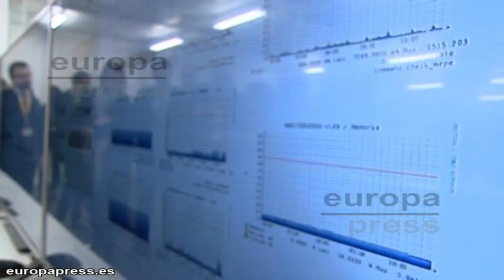Así será el dispositivo para las elecciones del 20D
Un total de 172.458 ciudadanos se encargarán este domingo de atender las casi 57.500 mesas electorales repartidas por todo el país para las elecciones generales de este domingo, una labor por la que cobrarán cada una de ellos 62,61 euros, la misma cifra que hace cuatro años.